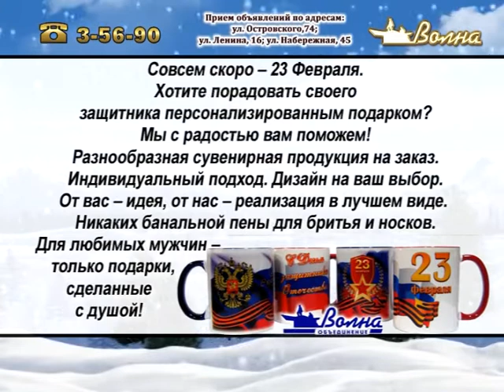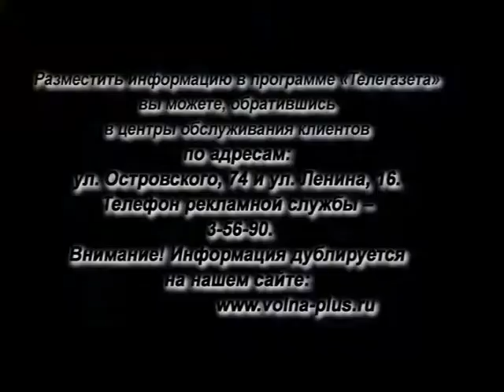Телегазета, ТРК «Волна-плюс», г Печора, Ю, 04.02.2021